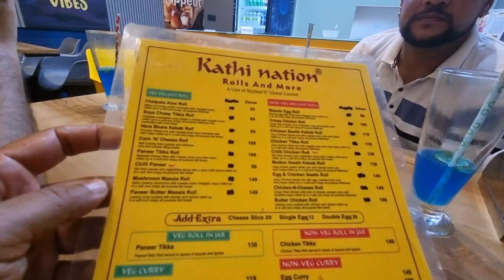Restaurant walo ko kyu aaya Gussa? 😡